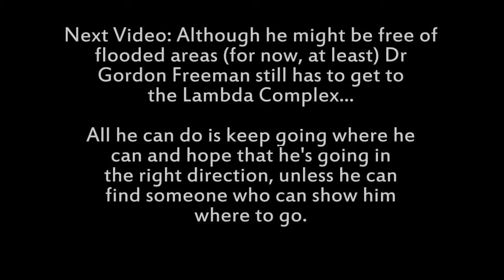NetMoverSitan Plays Half Life: Source (Hard) - Part 16 - No boats here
Just when Dr Gordon Freeman needed a bigger one (!)